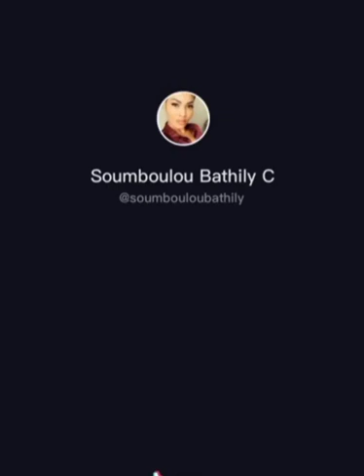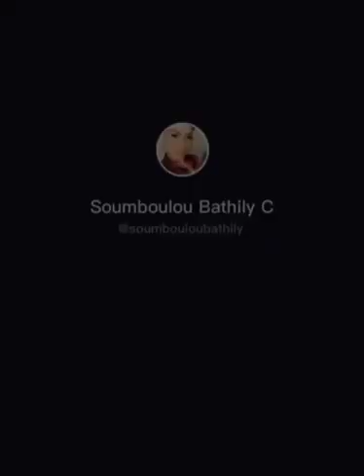Video- Ndeyssane Soumboulou ak Khass comme “Pain thon, bourou ak sow”